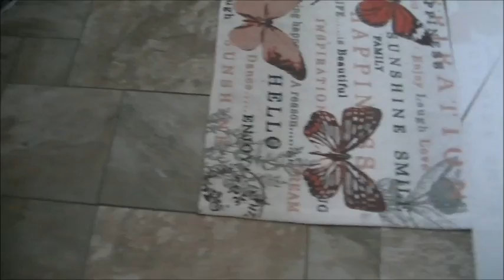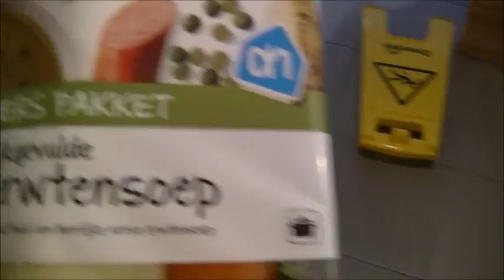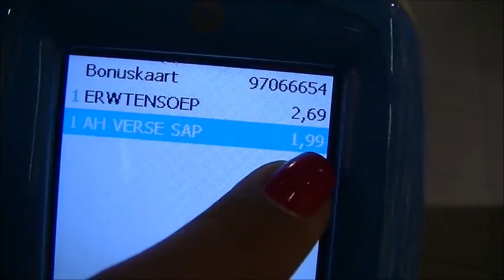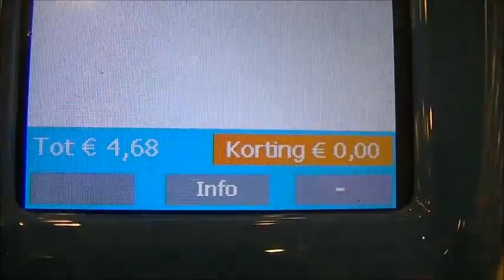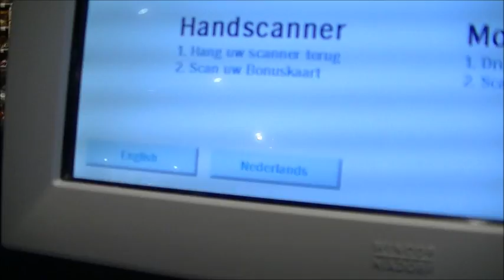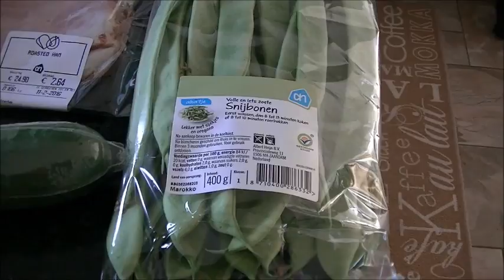VLOG + SUPERMERCADO EN HOLANDA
Musica

NoCopyrightSound